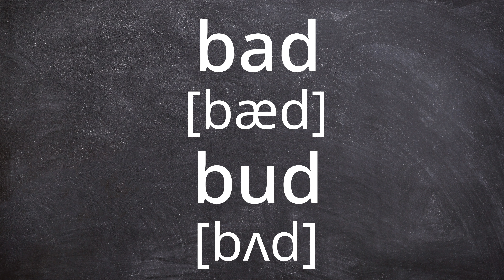BAD vs BUD Pronunciation in American English